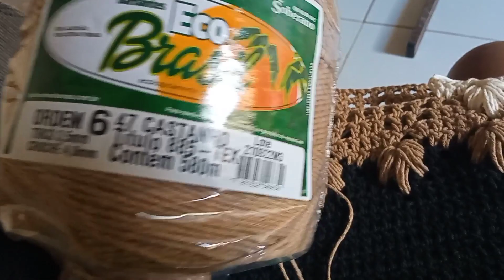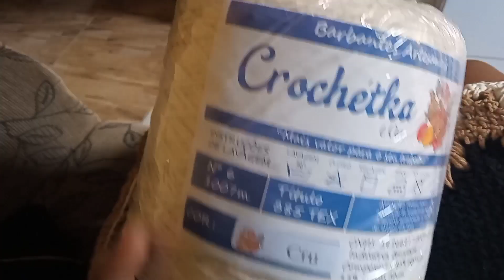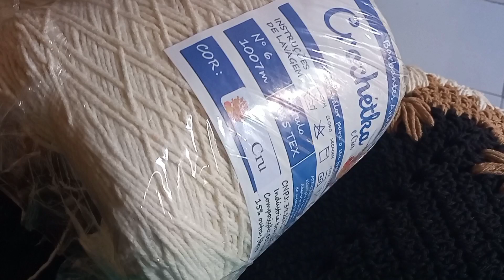🎇 Rotina de final de ano 🙏🙏